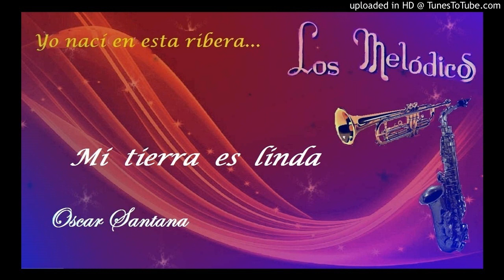Mi tierra es linda - Los Melódicos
Aire moruno (1967)